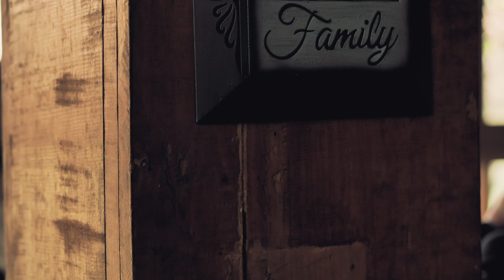.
Produkcja: sample.Tne
Video: Caine (The) Fresh